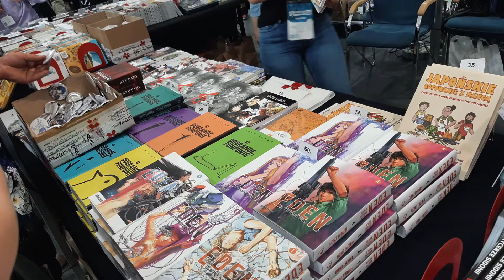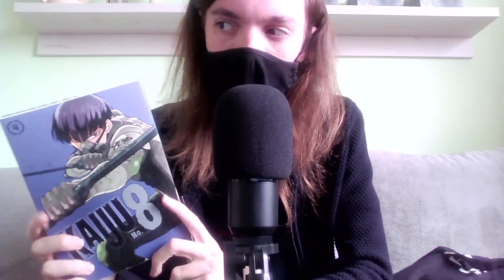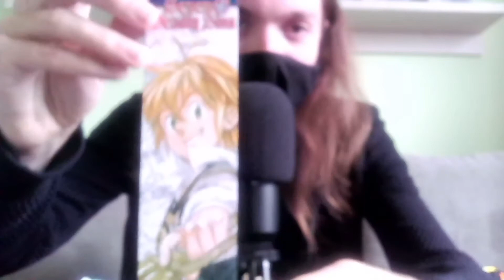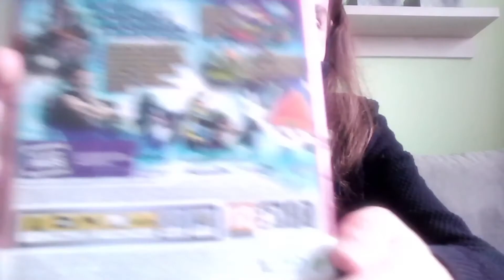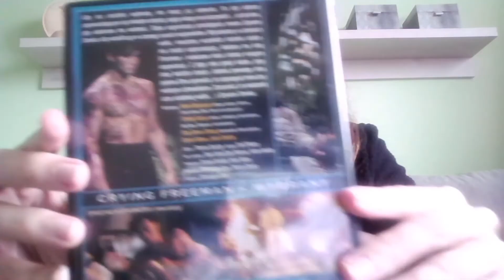A więc byłem w Poznaniu...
W końcu po długim czasie, na kanale pojawia się drugi vlog z okazji mojej wycieczki do jakiegoś miasta. Tym razem padło na Poznań, w którym po raz pierwszy w życiu byłem na Pyrkonie. Gadam o moich wrażeniach z konwentu oraz paru innych rzeczach.